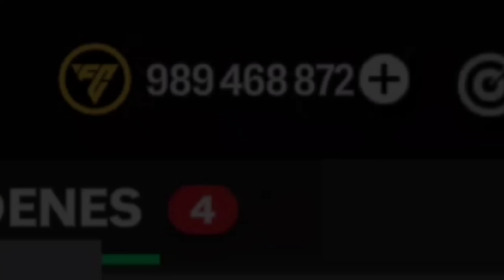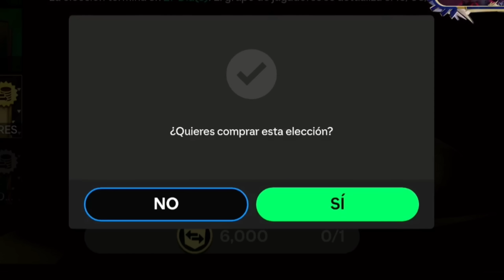GANAMOS 800 MILLONES DE MONEDAS EN 5 MINUTOS CON ESTE TRUCO 🤑😳 FC MOBILE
EL MEJOR SOBRE DE LA HISTORIA EN FC MOBILE 😱🤑